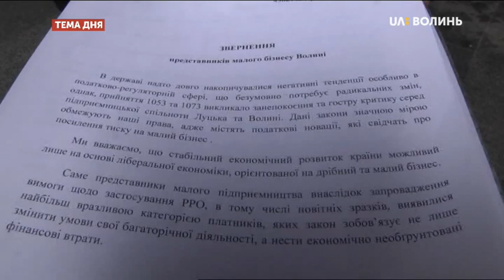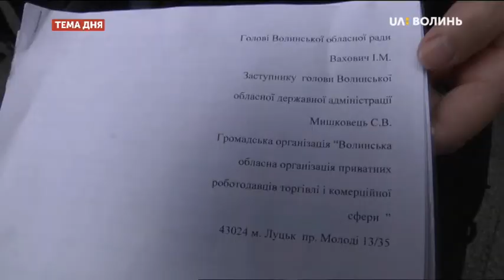Тема дня. Нові правила щодо електронних чеків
15 листопада 2019 року у Верховній Раді зареєстровано законопроект "Про застосування реєстраторів розрахункових операцій у сфері торгівлі, громадського харчування та послуг" щодо розвитку малого бізнесу та заходів з детінізації обігу товарів і послуг". Згідно з законом підприємці, які отримують платежі за надані товари в безготівковій формі, будуть використовувати реєстратори розрахункових операцій. Які переваги від нових електронних чеків? Чи стимулюватиме це суб’єктів господарювання до добровільного обмеження готівкового обороту? Зрештою, чи не зростуть ціни на товар через введення нових РРО? Деталі - у ТемадняЛуцьк на телеканалі UAВолинь від Олени Нікотіної, завідувачки сектору комунікацій ГУ ДПС в області та Наталії Грушки, членкині Громадської ради платників податків при ГУ ДПС в області.